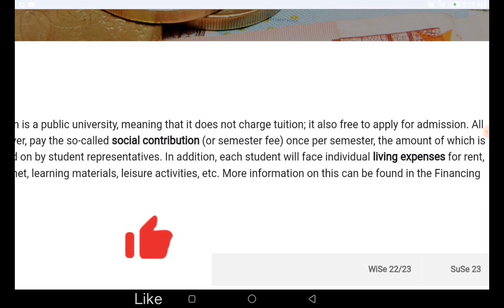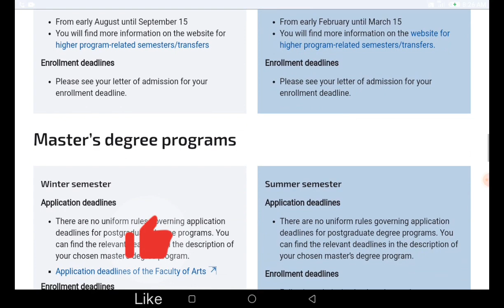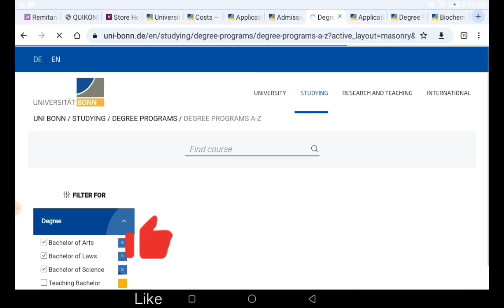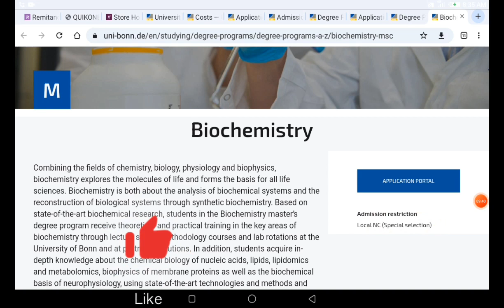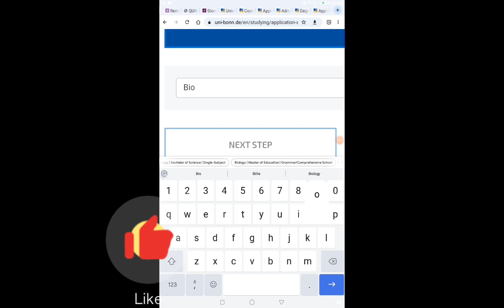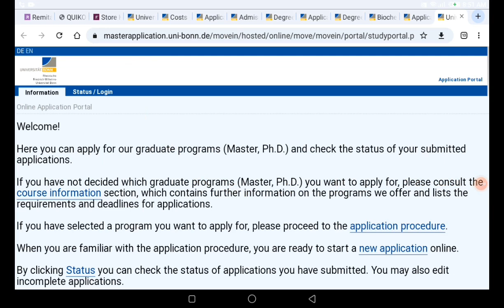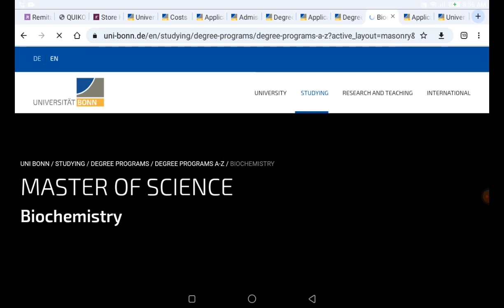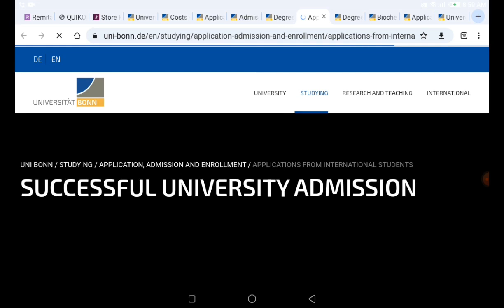No Tuition | No Application | No IELTS | How to apply | Bonn University | Migrate in September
usa immigration
usa immigration
move to usa for free
tech university
authomatic scholarship in usa
gre
no gre
no ielts
no gmat
scholarship
wingate university usa
Full sail university usa
scholarships
study in usa
international students
universities in usa with application fee waiver 2023
usa immigration
m marywood university usa
university in america for international students fees
how to apply fully funded scholarship
study abroad
Michigan tech
michigan tech university
application fee waive